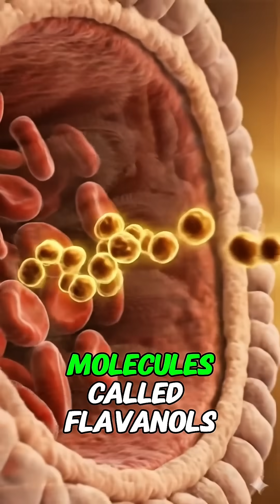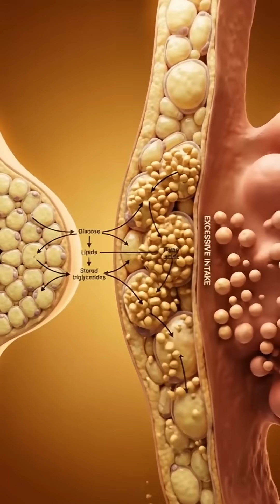How dark chocolate affects your body 🍫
Discover what happens inside your body when you eat dark chocolate! This 3D medical visualization shows the complete journey - from digestion to brain benefits, heart health, and potential side effects.

🍫 What You'll See:
• How your body digests and absorbs dark chocolate
• Brain enhancement and mood improvement
• Cardiovascular benefits and heart health
• Antioxidant protection at cellular level
• Mineral absorption (magnesium, iron, copper)
• Potential side effects (caffeine sensitivity, digestive issues)
• Long-term health impact of moderate consumption

Based on scientific research and medical studies. All anatomical visualizations are medically accurate.

⚠️ Remember: Moderation is key! Choose 70%+ cacao content for maximum benefits.

📚 Sources: Clinical studies on flavonoids, cardiovascular health, and cognitive function.